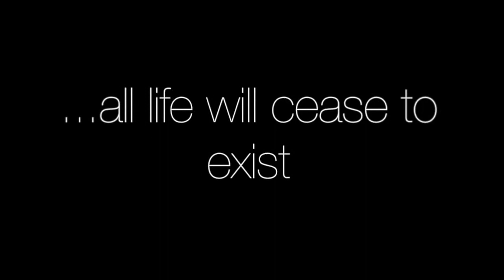Ink-in-Water Art Project by Hunter Spillan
Inspired by Solidarites International's campaign to mark "World Water Day", 9th grade visual art students' created their own ink-in-water project to raise awareness of water pollution and water scarcity.